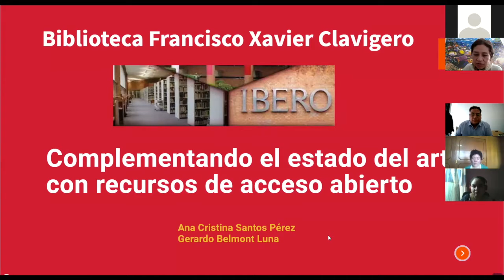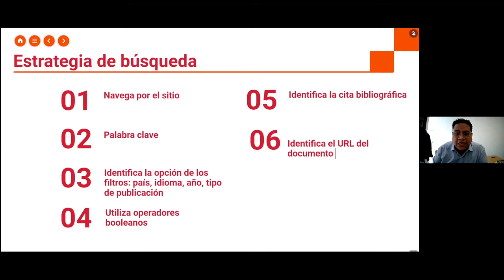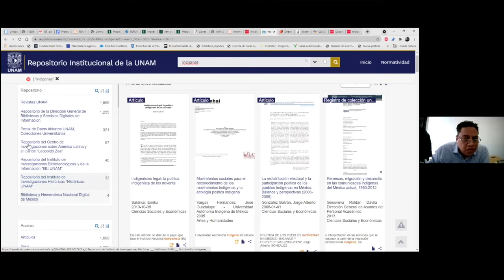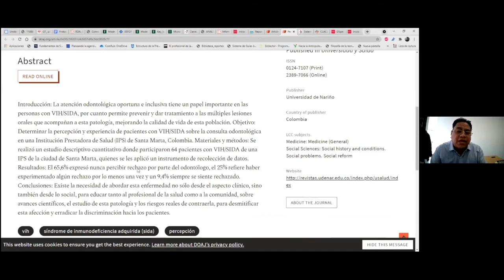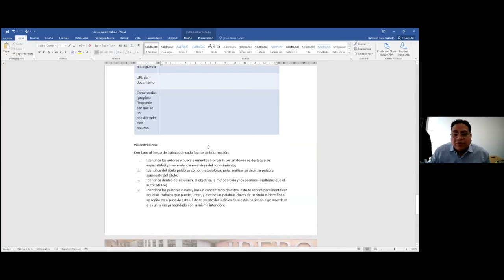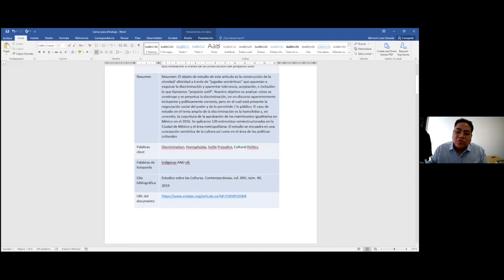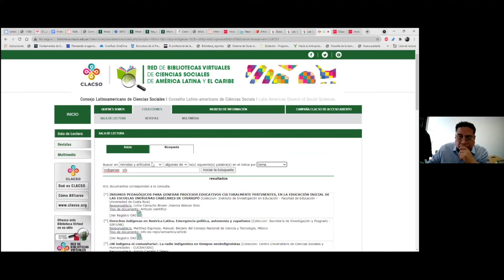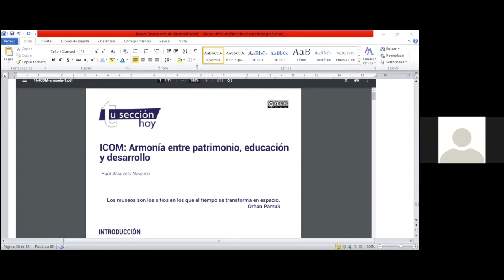¿Y la tesis?|Taller II.Recursos de acceso abierto y repositorios / Complementando el estado del arte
La División de Investigación y Posgrado y la Biblioteca Francisco Xavier Clavijero imparten el Taller sobre recursos de acceso abierto para tus trabajos de investigación.